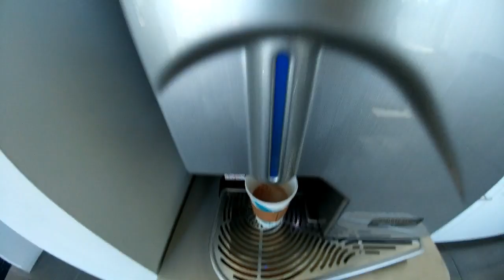CASA de Marlon vlog 55